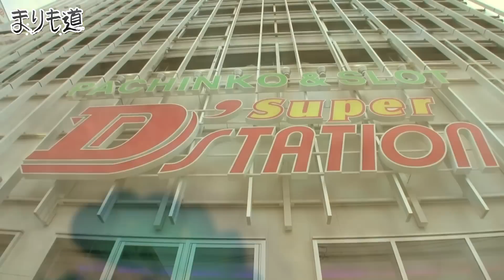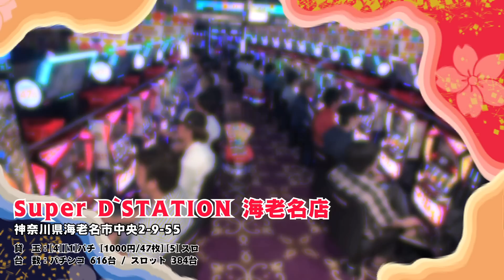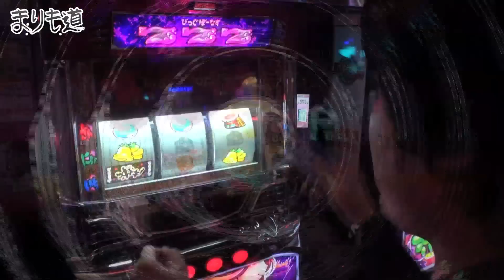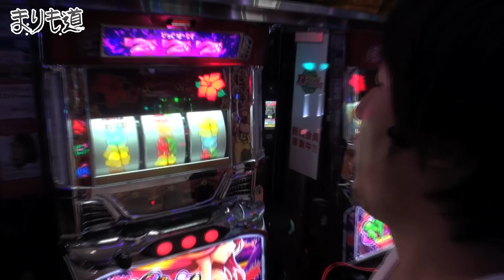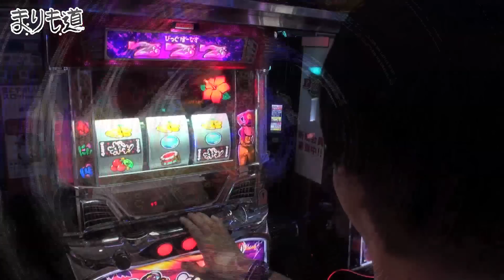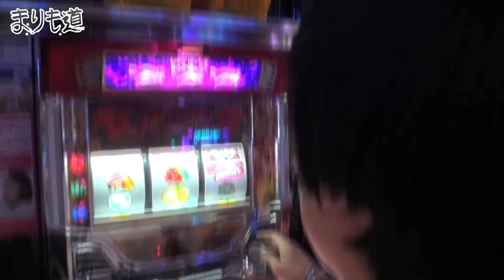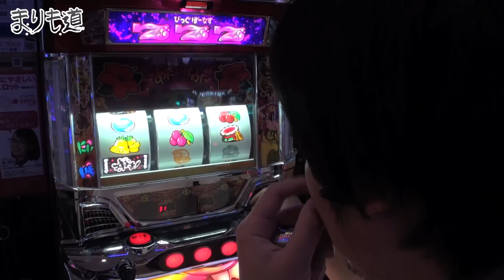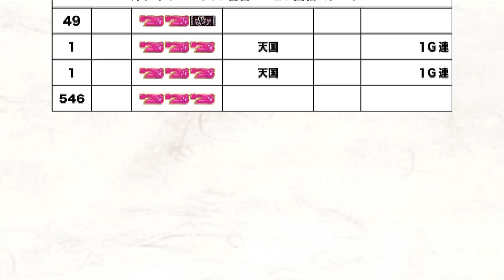パチスロ【まりも道】第59話 沖ドキ！ 前編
第59話はSUPER D'STATION 海老名店で沖ドキ！に挑む！

【YouTube】パチスロ新台チャンネルの登録はこちらから